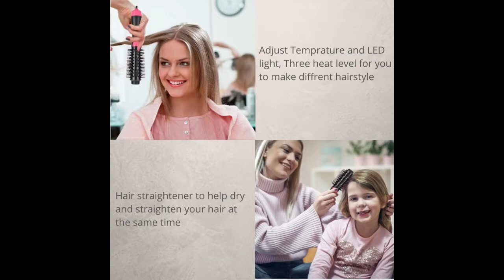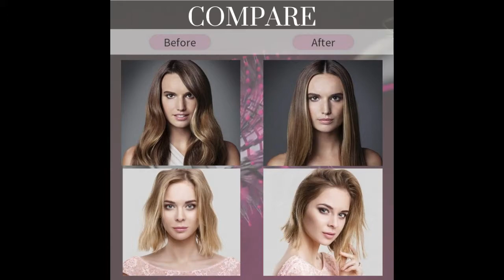One Step Hair Dryer & Volumizer Salon Hot Air Paddle Styling Brush/Hair Straightener Curler...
Making your hair condition, smooth and shine while reducing frizz and static.
A Perfect Combination of a Hair Dryer and a Styling Comb..👧🏻👩🏻👸🏻